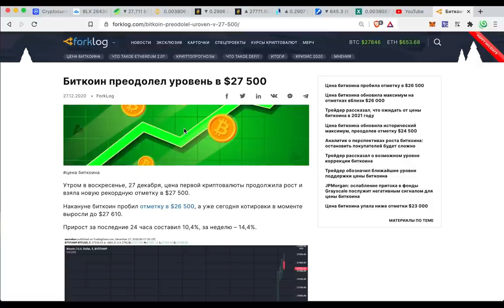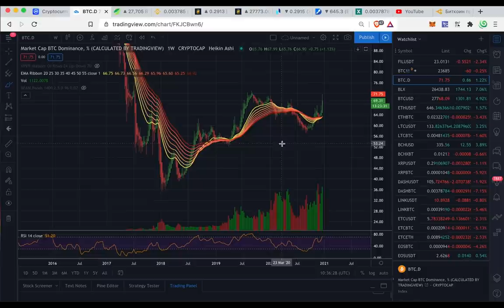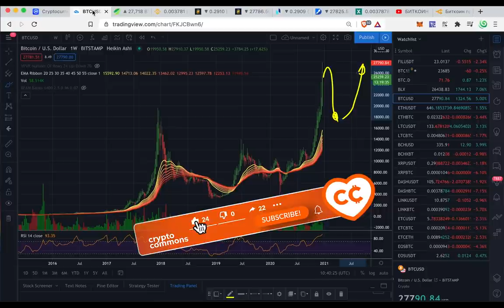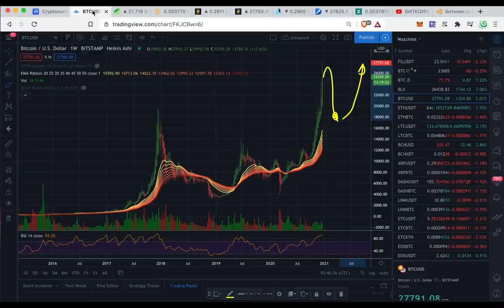😳 БИТКОИН $28'000 !!!!!! 🤩 ЧТО БЫЛО ДАЛЬШЕ?! 🚀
🎄 НОВОГОДНИЙ ПОДГОН ОТ DUEDEX!!! 🎁
Нулевые комиссии на все торговые пары до 31 декабря включительно!!!  Ссылка на биржу
Торгуйте бесплатно! 🚀🚀🚀
Бонусы на депозиты:
только по нашей ссылке вы можете получить бонус до 300$ (на депозит 1 BTC) или до 200$ (на депозит 4000 USDT) , а также мини бонусы: 15$ на 350$ , 50$ на 750$ и 100$ на 1500$ !

BTC: 1JcJgpSHbrRwgnvLeteXNfNXxLgpDuxyMP
ETH: 0xC8b0CF755bec8155D371676D77A579D7E15fd7eD
DASH: XuhZGGGezSEqnDq5ETBkiMc4ARfS6UxQAi
LTC: LfGpGJjkcrgZV12VNnQdEx79uHgeHSS8oG